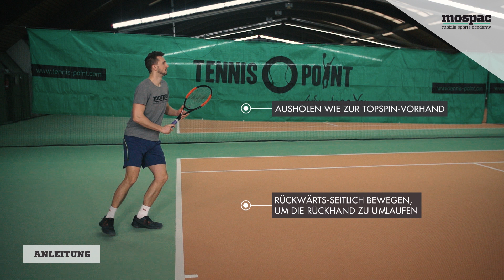Tennis Vorhand Variation - Stoppball Inside Out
Tennis Vorhand Variation - Stoppball Inside Out - Moderne Tennis-Technik mit genauer Anleitung und den besten Tipps. Jeder Schlag in Zeitlupe und aus verschiedenen Perspektiven. Tennis - Schritt für Schritt lernen und lehren.

Unterstütze uns und hole Dir "Schritt für Schritt Tennis lernen - Kurs 2 inkl. Bonus-Clips" mit diesem Link:

Spieler im Video: Bundesliga-Spieler Herren 30

Video, Tennis-Technik und Tipps sind in enger Zusammenarbeit mit DTB-A-Trainer und Dr. Sport-Wiss. Philipp Born entstanden.